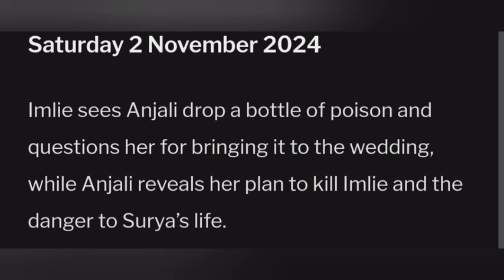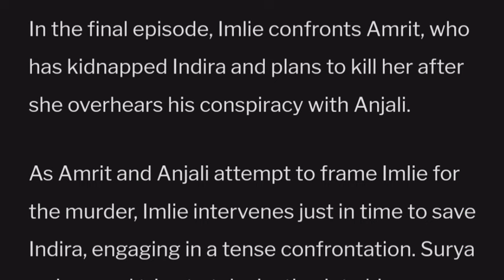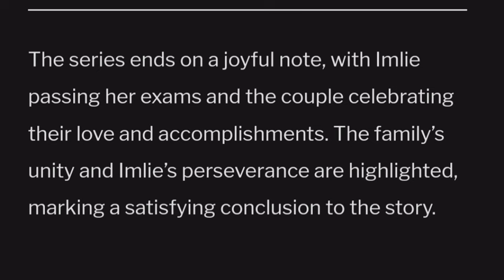Imlie Starlife Season 3 November 2024 Full Teasers Update in English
this Video I'll be showing you what to expecting on November  2024
 on Your favorite Tv show  Imlie  which Airs on Starlife and Starplus